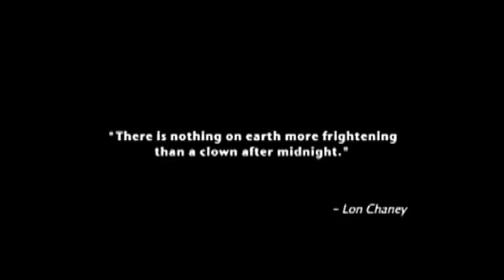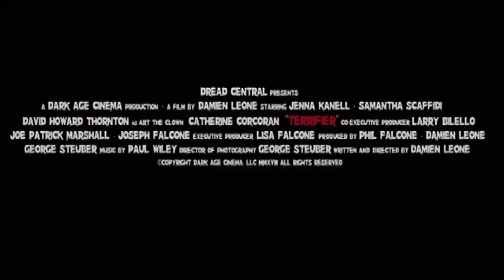Terrifier 2018 Extended Trailer Final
Art the Clown makes his triumphant return in Damien Leone's TERRIFIER. Halloween night a serial killer dressed as a clown goes on a spree and murders anyone that gets in his way. 2018 will be the year where murder is Art! I interviewed David Howard Thornton and Jenna Kanell over at my indie film site and did a lengthly analysis of the movie if your interested in checking it out.